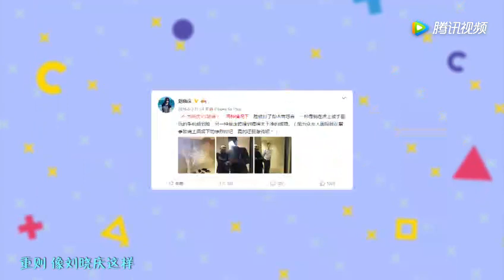潘玮柏亲完吴昕一嘴粉，范冰冰大白腿是画出来的，抱完蹭人一身粉 腾讯视频